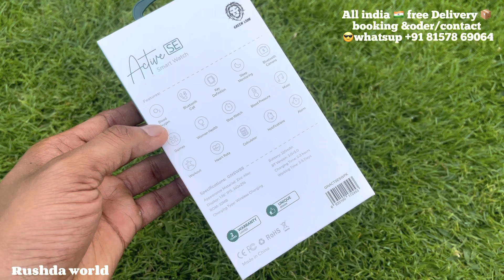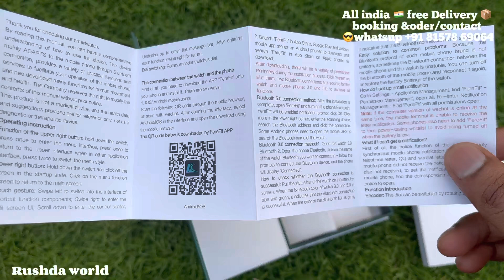Green Lion 🦁 Active SE Smart Watch Display-1.96 Display -Bluetooth Call Multiple NFC -32MB -IP67🔥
Green Lion 🦁 Active SE Smart Watch
Display: 1.96 Square Display -Magnetic Charger -Bluetooth Call Multiple NFC -ROM: 32MB -IP67
Green Lion Active Smart Watch - Black Green Lion 🦁 -Active SE Smart Watch
Display: 1.96" IPS, 240*296 -15 Days Stand By Time -Full Square Display -Magnetic Charger -Bluetooth Call-Multiple NFC -ROM: 32MB -IP67
The Green Lion Active Pro Smart Watch is the next generation of smart wearables.
It features a round dial, a dual-layer display, and an ergonomic design that is perfect for any wrist size.
The silicone straps offer a sophisticated yet sporty look to your appearance.
With 2 hours of charging time, you can easily use the smartwatch for up to 10 hours before it discharges.
This watch includes a heart rate monitor and activity tracker to keep you in the best shape possible. With all these features, this watch is perfect for any active lifestyle.
It is made up of alloy and plastic which is used to enhance durability and usability.